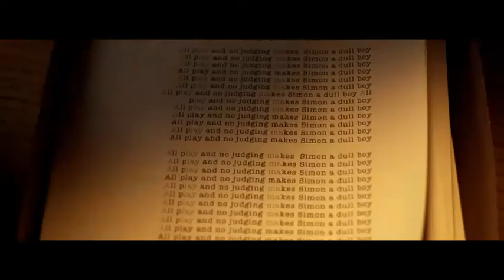NBC America's Got Talent "Cabin In The Woods"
Client:  NBC
Show:  America's Got Talent
Sound:  Yessian Music
CCO:  Brian Yessian
Head of Production:  Michael Yessian
EP:  Gerard Smerek
Sound Designer:  Jeff Dittenber
Mixer:  Scott Gatteño